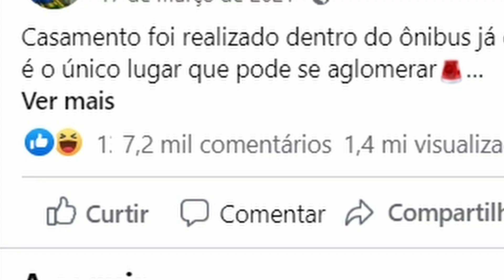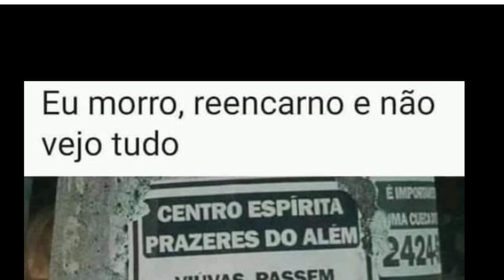brasileiros precisam ser estudados pela NASA